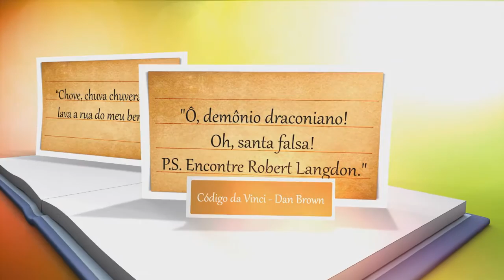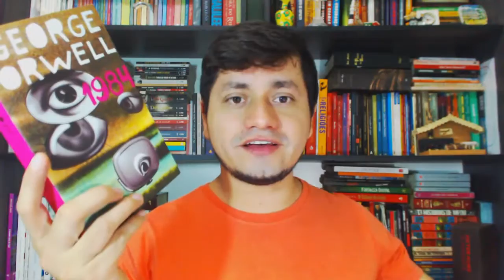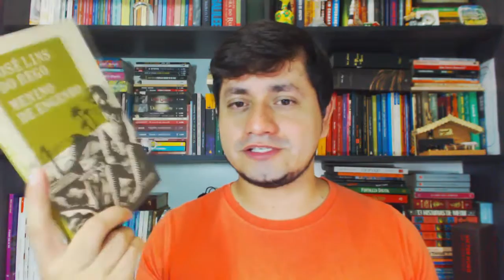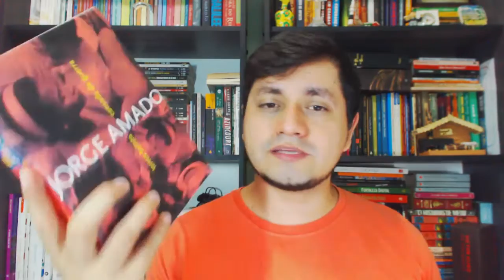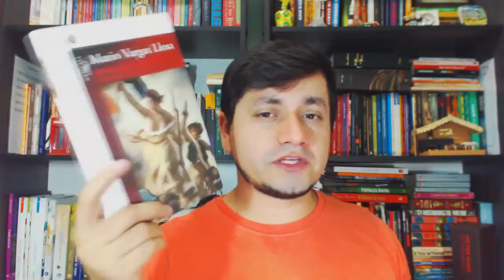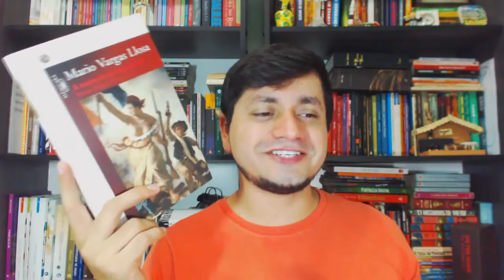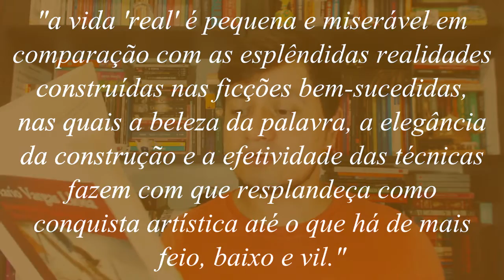Book Haul e Leituras de Janeiro 2016 + A Tentação do Impossível (Mario Vargas Llosa)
Neste vídeo resumindo as leituras do mês de janeiro e discorrendo sobre os novos livros adquiridos no mês. Aproveitei também para falar de uma leitura complementar que foi essa escrita pelo premiado Mario Vargas llosa com A Tentação do impossível. Excelente para quem já leu ou está lendo Os Miseráveis de Victor Hugo.

Encontre-me:

GLEN ADISON
CAIXA POSTAL 06
Sobral - CE
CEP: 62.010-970